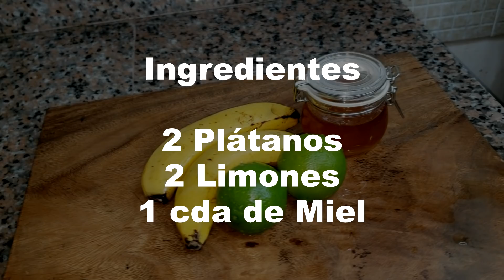Despídete del Cansancio, Estrés, Anemia, Desintoxica el cuerpo, Aumenta las Defesas y mucho mas.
Remedio casero para el Cansancio,  Estrés, Anemia, Desintoxicar el cuerpo, Aumentar las Defesas y mucho mas.